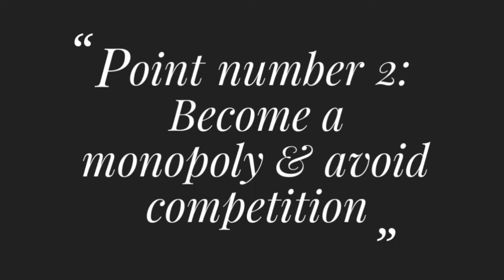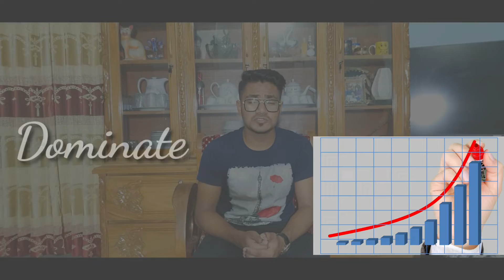Startup শুরু করতে নতুন কিছু কিভাবে চিন্তা করতে হয় ।। "Zero to One" ।। Dipon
This is a wonderful book summary to learn business and startup.

Book Name: "Zero to One"
Book by Blake Masters and Peter Thiel

Content creator : Dipon (MSF creative content creator)